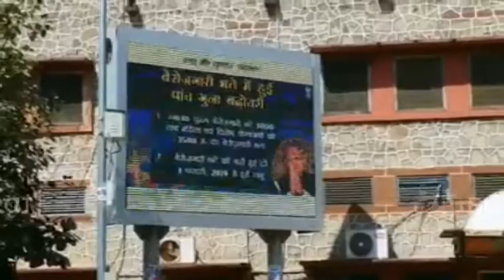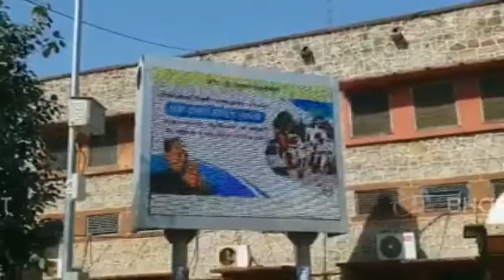बेरोजगारी भत्ते का ख्वाब देखने वाले लाखों बेरोजगार युवाओं को हाथ लगने वाली है निराशा.. जानिए क्यों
पाली. प्रदेश में सत्तारूढ़ होने के बाद में कांग्रेस सरकार ने सबसे पहले युवाओं को खुश करने के लिए बेरोजगारी भत्ता ₹500 से बढ़ाकर ₹3000 कर दिया. इस योजना से युवा वर्ग काफी खुश नजर आ रहा हैं, लेकिन इस योजना में जो बड़ा पेच सामने आया वो अभी तक युवाओं को नहीं बताया गया.